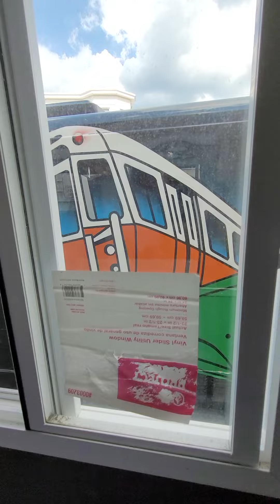The IceCream Box LLC...Just the beginning of a long journey